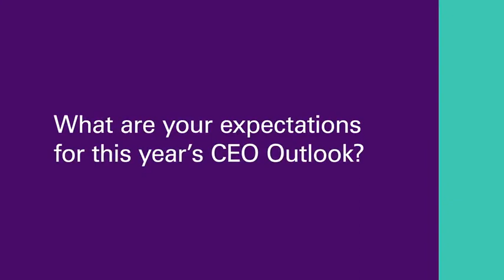CEO Outlook 2017 Mohammed Jada Interview 1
The 2017 CEO Outlook Q&A with Head of Corporate Tax Mohamed Jada.